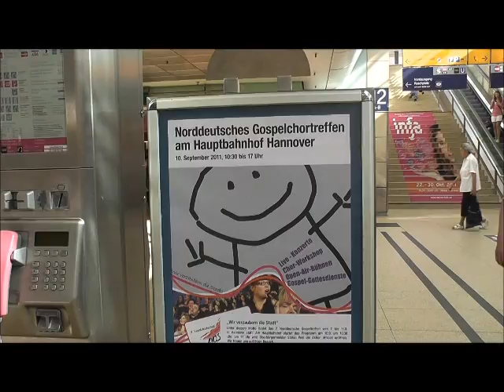7. Norddeutsches Gospeltreffen in Hannover